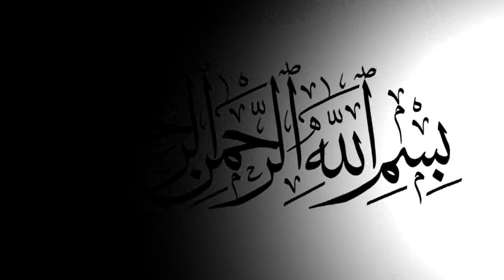স্কুল খুইলাছে ভান্ডারীর স্কুল খুইলাছে শায়ের মোহাম্মদ আলী আজগর_Bangla Naat_BD Vandari_Song_Islamic